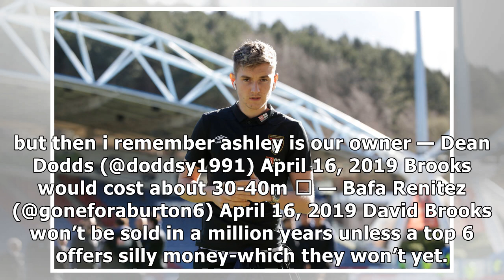Newcastle fans react to reported interest in Bournemouth's David Brooks | Geordie Boot Boys